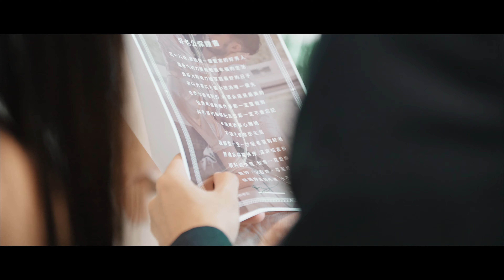承睿&簡亘宜WEDDING FILM